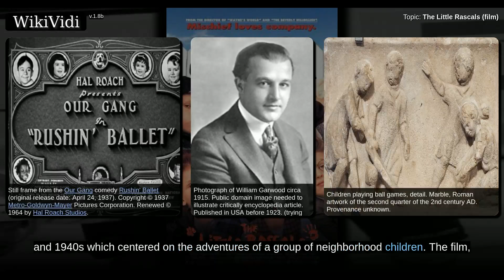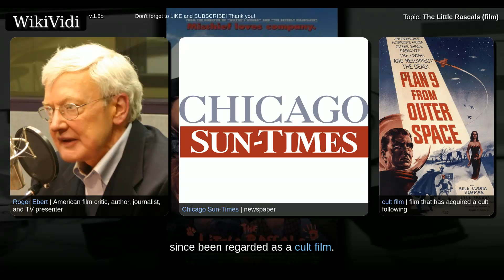THE LITTLE RASCALS (film) - WikiVidi Documentary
The Little Rascals is a 1994 American family comedy film produced by Amblin Entertainment, and released by Universal Pictures on August 5, 1994. The film is an adaptation of Hal Roach's Our Gang, a series of short films of the 1920s, 1930s, and 1940s which centered on the adventures of a group of neighborhood children. The film, with a screenplay by Paul Guay, Stephen Mazur, and Penelope Spheeriswho also directedpresents several of the Our Gang characters in an updated setting, and features re-interpretations of several of the original shorts. It was the first collaboration by Guay and Mazur, whose subsequent comedies were Liar Liar and Heartbreakers. A sequel, The Little Rascals Save the Day, was released as a direct-to-video feature in 2014.

Shortcuts to chapters:
00:01:12: Production

Copyright WikiVidi.